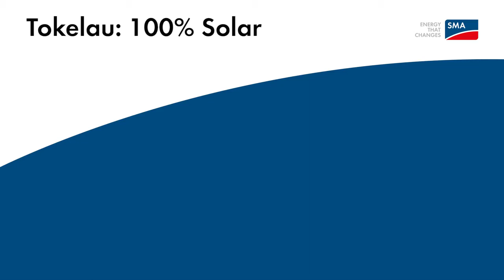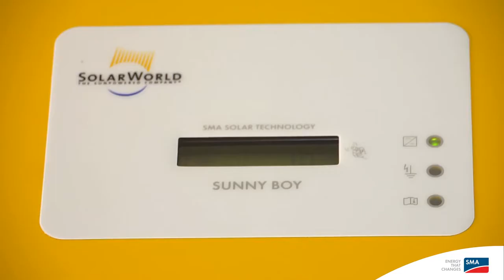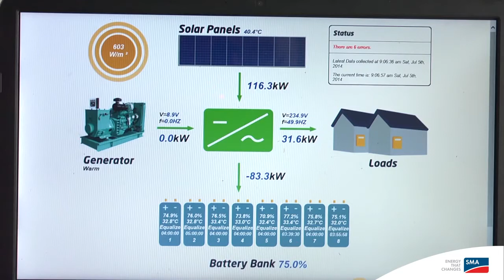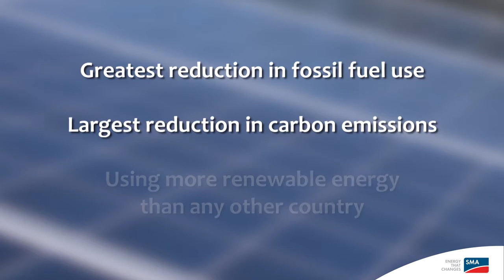Video How Tokelau Switched to Solar Energy YouTube 720p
Tokelau is one of the world’s most remote countries – and the first to generate its energy supply using only photovoltaics.

The island nation consists of three small atolls in the South Pacific Ocean, north of Samoa, and can only be reached by boat. For a long time, the islanders relied almost exclusively on diesel generators to meet their electricity needs. This was expensive and accounted for the most of pollution in the area. The electricity supply was far from reliable, with intermittent blackouts. However, 2012 Tokelau became the first country in the world with an energy supply based fully on photovoltaics. At one megawatt of power, the entire facility is the largest inverter dominated solar off-grid system in the world. The plants generate more energy than the 1,411 inhabitants of Tokelau need.

SMA is proud to play a role in bringing a sustainable energy supply to this beautiful island nation.